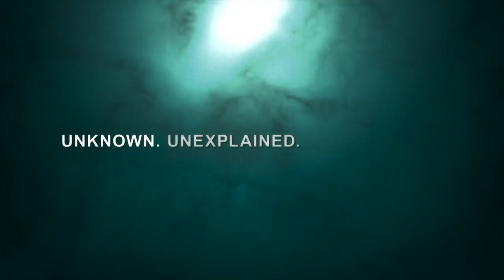PREHISTORIC PLANET Trailer (2022)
PREHISTORIC PLANET Official Trailer (2022) David Attenborough, Documentary Movie

🟡 Prehistoric Planet Movie: Travel back 66 million years to when majestic dinosaurs and extraordinary creatures roamed the lands, seas, and skies.

Star:
David Attenborough